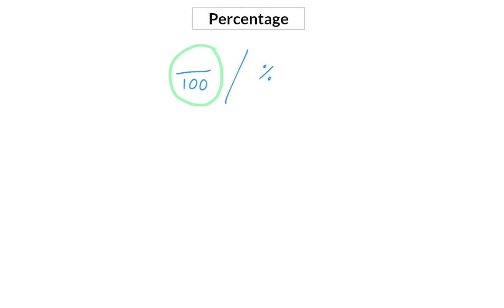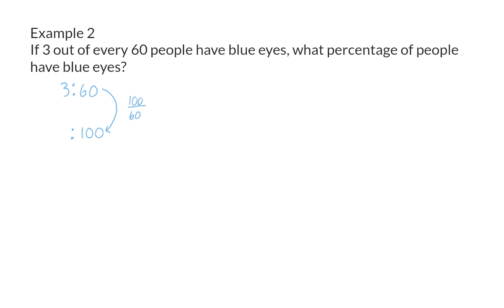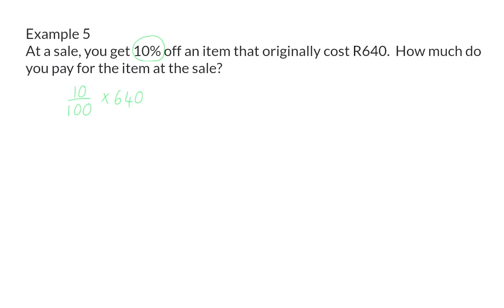09 Percentages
Whole numbers 8